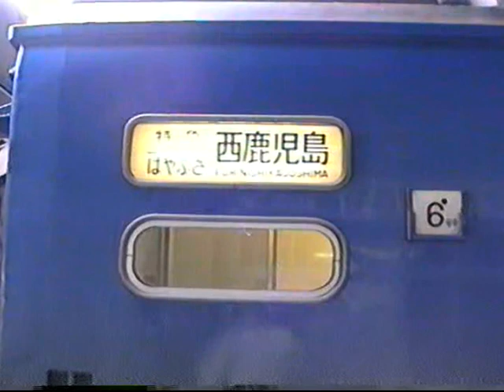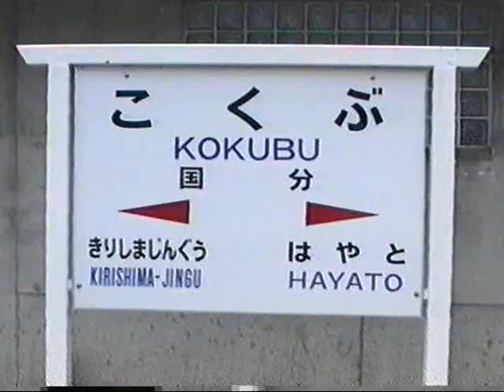【蔵出し走行動画】九州ワイド周遊券でぐるっと一周1993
☆年末年始・懐かしの映像特集☆
1993年に夜行列車を乗り継いで九州をぐるっと回ってきました。今は夜行列車がないのでこんな旅はできませんが、この当時は夜行列車を宿代わりに周遊券の旅が楽しめました。
この動画は以前アップしたものを画質調整したうえ、再編集したものです。

【蔵出し走行動画】JR九州をぐるっと一周1993

始発ウォッチ★JR博多駅 山陽新幹線・九州新幹線・博多南線・鹿児島本線・福北ゆたか線の始発電車！ つばめ小倉行き・ひかりレールスター岡山行きなど

日本一うるさい？JR九州博多駅　全ホーム動画まとめ★11形式の列車発着・連結の様子・発車メロディ・閉扉合図・再開閉合図・出発指示合図など… 　JRKyusyu Hakata Station